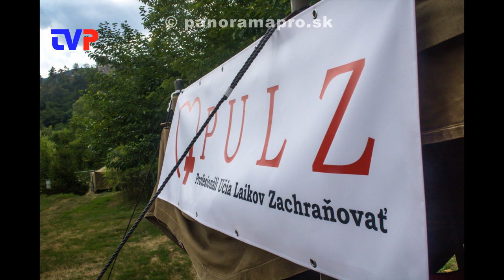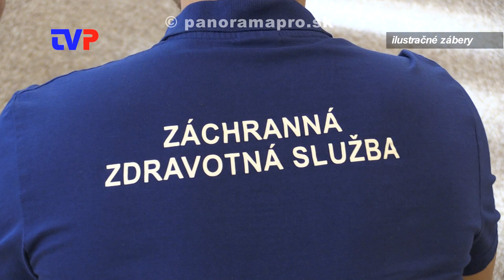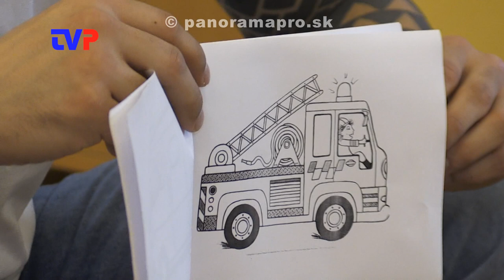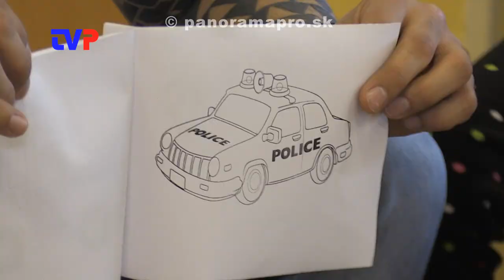Učia zachraňovať životy iných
V minulom roku vzniklo v Žarnovici občianske združenie PULZ, ktorého cieľom je edukatívna činnosť v poskytovaní prvej pomoci.